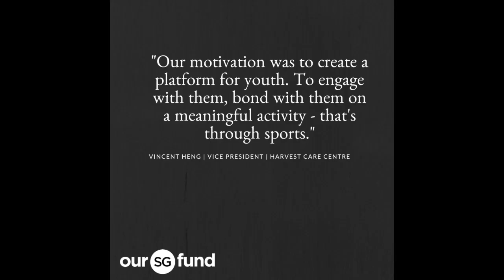ROMP 18 Youth Sports Carnival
ROMP 18 is a unique sports carnival that includes not only youths of different backgrounds, but also people with physical and intellectual disabilities in Singapore. Organised by the W.A.D! Club (We Are Different!), the youth wing of Harvest Care Centre, ROMP advocates for social inclusivity and youth empowerment through sports.